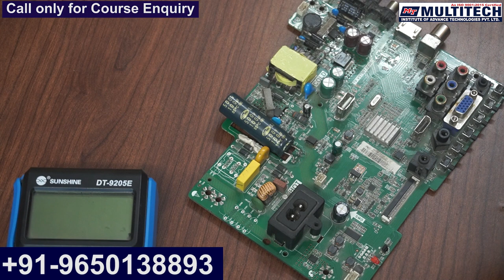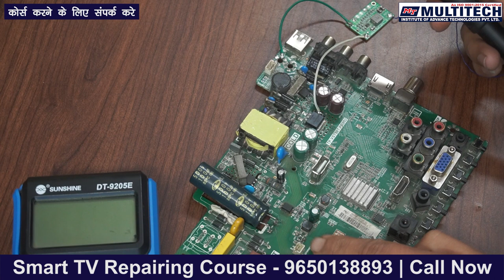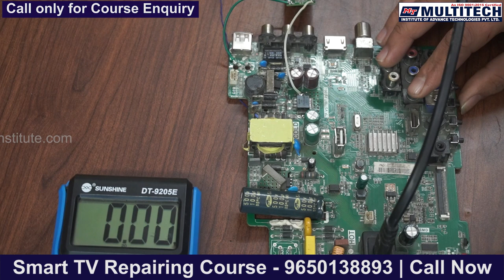How to install BUCK converter on LED Board | Buck Converter details| Module install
muduler install
led module install
buck converter lagana
different type of buck converter
buck converter
5volt buck converter
3.3volt buck converter
2.5 volt buck converter
1.8 volt buck converter
1.5volt buck converter
1.2volt buck converter
led tv repair
how to Repairing led tv

👉More Courses.

Multitech Institute,
Multitech Institute Delhi,
Multitech LED TV Repairing Institute,
Multitech LCD TV Repairing Institute,
Multitech SMART TV Repairing Institute,

Credit
Music From YouTube Music Library